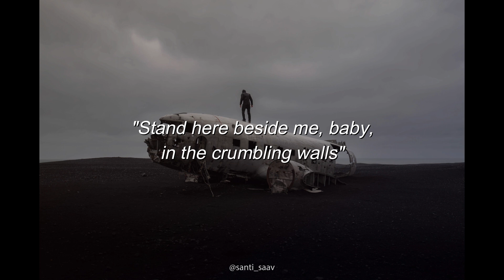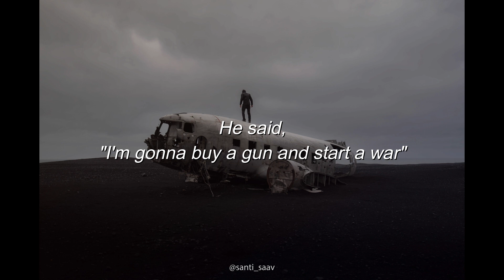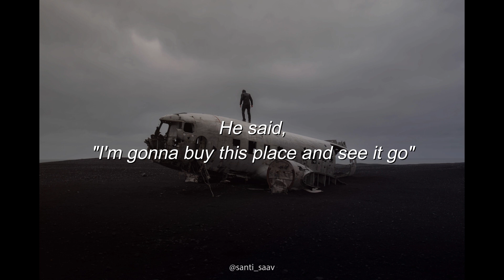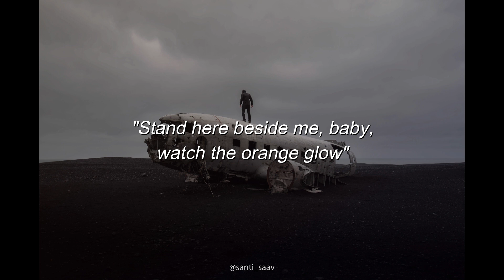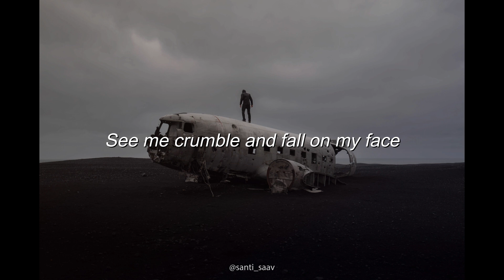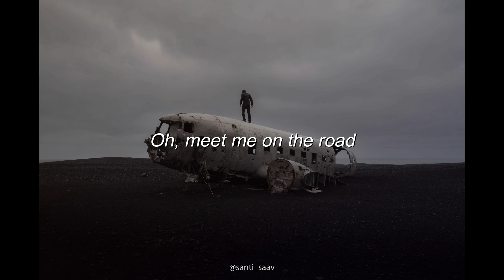A Rush of Blood to the Head [Coldplay - Lyrics]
Song: A Rush of Blood to the Head
By: Coldplay
Album: A Rush of Blood to the Head
(2002)

The content of this channel is not subject to the copyright of the various bands, musicians and artists that appear on it. The videos are simply made for subscribers to enjoy and listen to freely.